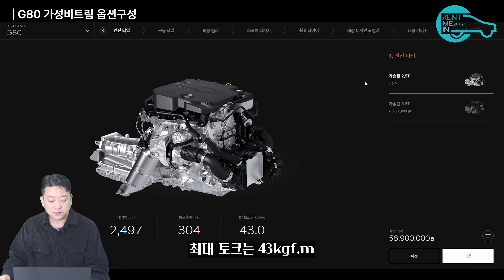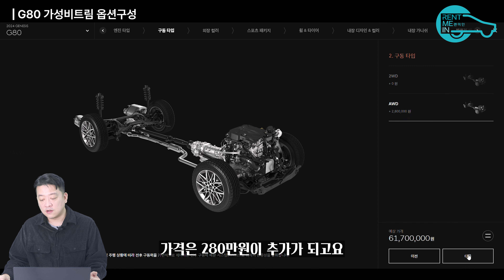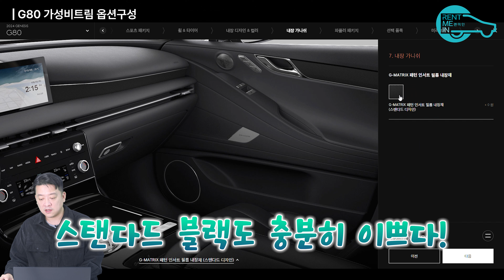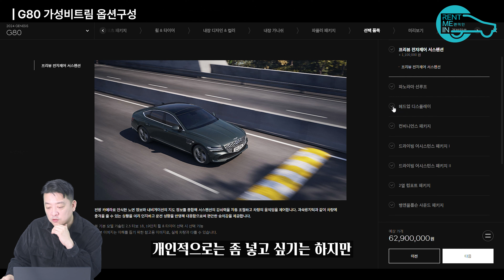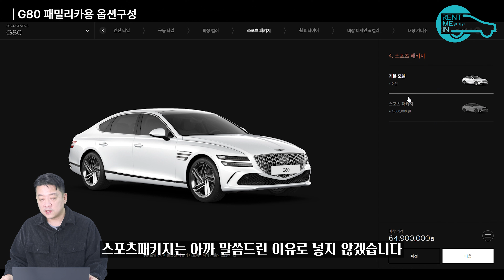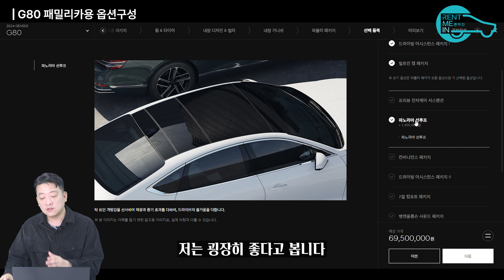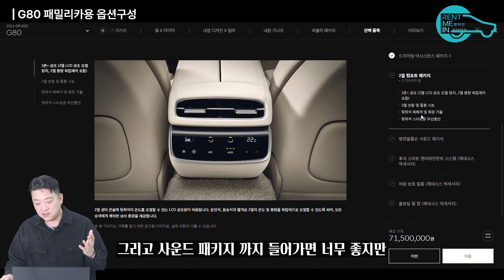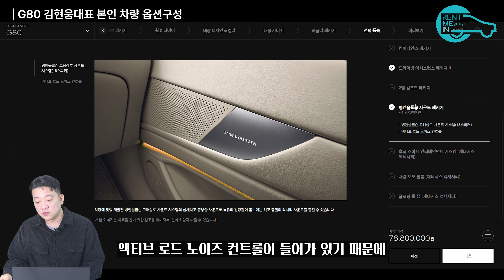제네시스 G80 가성비 지리는 옵션구성으로 견적 뽑는 방법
▶장기렌트/리스 전차종 상담받기
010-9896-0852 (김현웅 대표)